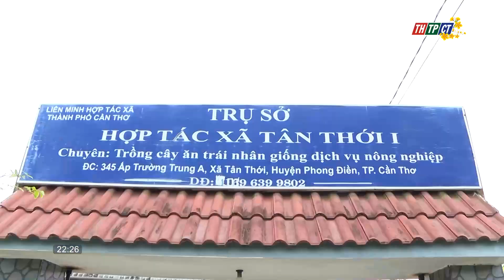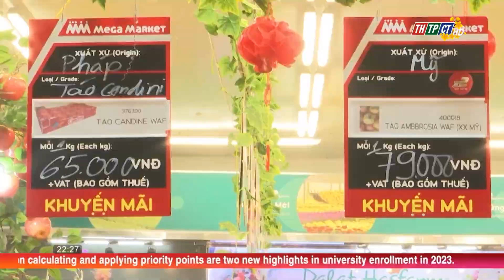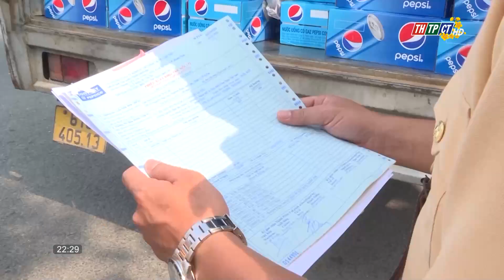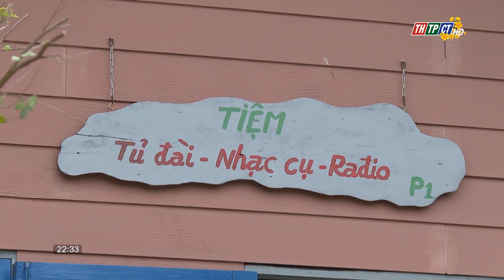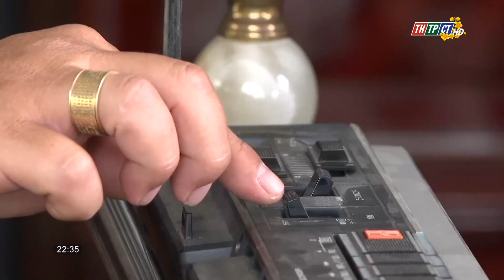Cần Thơ News 26/1/2023| Cần Thơ TV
Headlines:
        - Leader of Cần Thơ city visited and offered Tết greetings to farmers and cooperatives
        - Bình Thủy: Security and order, traffic safety ensured
        - The festival of straw buffaloes to honor water rice culture